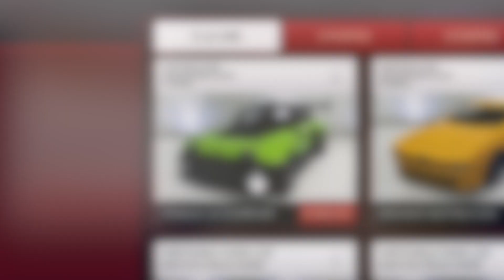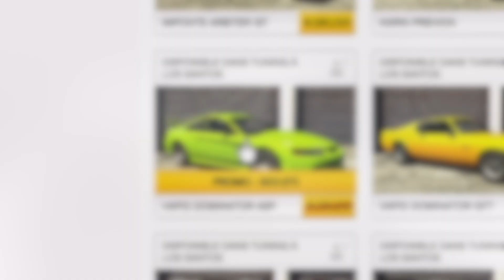GTA Online - Nouveautés, Promos & Bonus de la semaine du 20 au 26 juillet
Nouveautés :
- Penaud La Coureuse (sportive)
- Inductor (vélo)
- Contre-la-montre Junk Energy

Voiture du casino :
- Vulkar Warrener HKR

Voiture du LS Auto :
- Albany V-STR

3x GTA$ & RP :
- Courses circuit Hotring
- Courses de véhicules spéciaux
- Courses Ultralégères
- Courses de rue
- Courses poursuites
- Nouvelles activités de la communauté

Promos à -40% :
- Atelier auto
- Ocelot Lynx
- Pfister 811

Promos à -30% :
- Mammoth Avenger
- Vapid Dominator ASP
- Ocelot R88
- Declasse DR1
- Ocelot Pariah
- Grotti Itali GTO
- Pegassi Torero XO